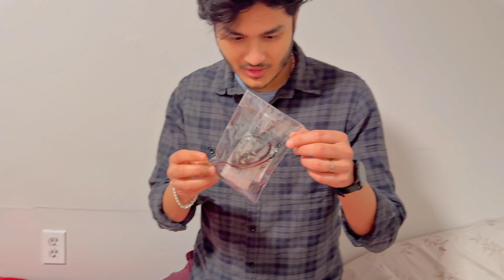Temu Products Review ! MUST WATCH !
Guys don’t buy products from temu. Its my personal opinion. Basically they will scam you by giving you eye catching discounts.

Hey guys
lam Amarjeet shah
I love to explore new places and my dream is to visit the whole world. You will get food and travelling vlogs on my channel.
Right now I'm in Canada so that you will also get my vlogs related to Canadian lifestyle.